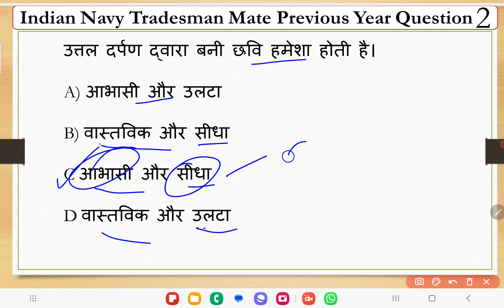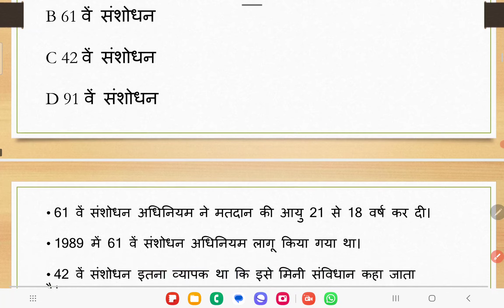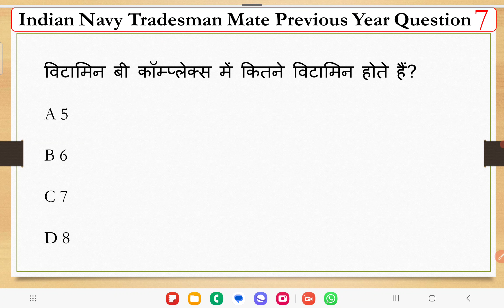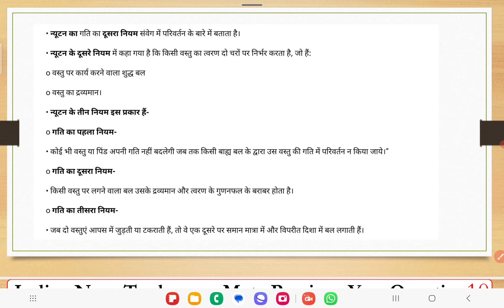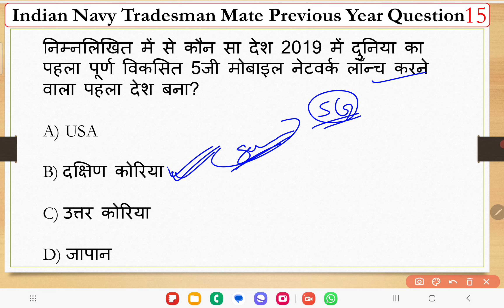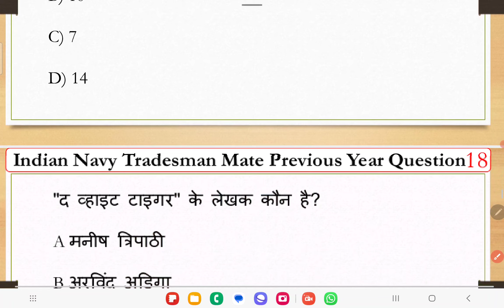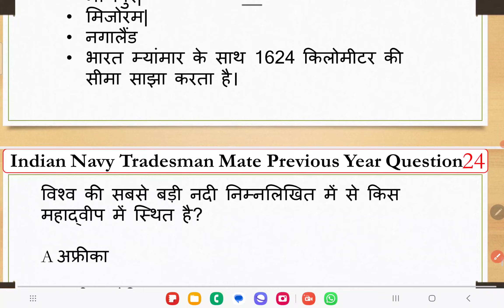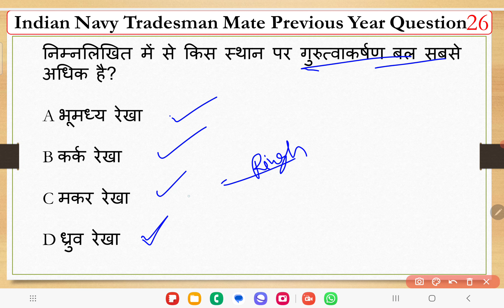Navy Tradesman Mate Question Paper 2023 | Indian Navy Tradesman Mate Question Paper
Indian Navy Tradesman Mate Previous Year Question Paper | Indian Navy Tradesman Mate Question Paper

Indian Navy Tradesman Question Paper

Indian Navy Tradesman Question Paper 2022

Tradesman Previous Year Paper

Indian Navy Tradesman Exam Paper

Navy Tradesman mate syllabus 2023

Navy Tradesman syllabus

Navy Tradesman Exam date 2023

Navy Tradesman Exam date 2024

Navy Tradesman Mate Question Paper 2023